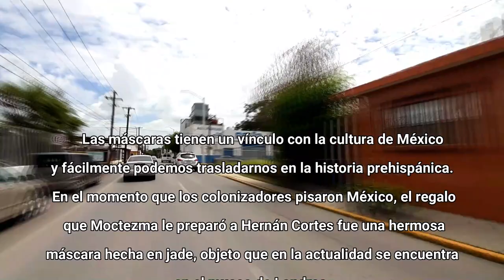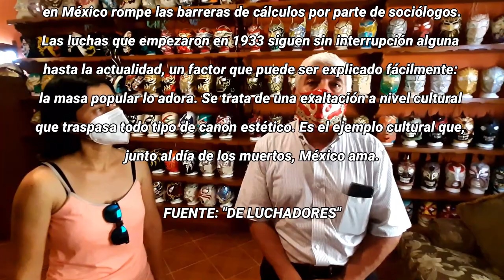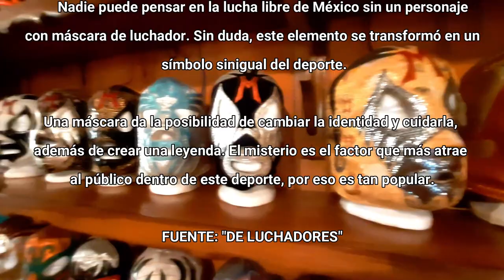😱 LAS MÁSCARAS más BUSCADAS de MÉXICO Tradición y Cultura de un Pueblo LUCHA LIBRE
😱 LAS MÁSCARAS más BUSCADAS  de MÉXICO Tradición y Cultura de un Pueblo LUCHA LIBRE. Las máscaras más buscadas de México, tradición y cultura de un pueblo, son de una importancia relevante en los ámbitos socio culturales del país como lucha libre. Son un elemento fundamental en la representación de la naturaleza en un personaje fantástico, encontraremos variedad de máscaras alrededor del país de distintas formas y materiales que simbolizan y representan una expresión cultural de saberes.
Salimos de viaje hace 2 años, somos una familia de Paraná, Entre Ríos, Argentina.
Viajamos en un Toyota Coaster del año 1995 (Coco) que armamos durante dos años para emprender esta hermosa aventura, junto a nuestros dos hijos Fausto y Valentino, para así ver y sentir que hay otra forma de ver la vida.
Somos Soñando América. Un Viaje de Aventuras...
Podés ayudarnos a sumar Kilómetros y seguir creando material